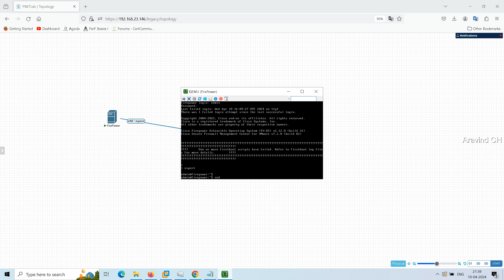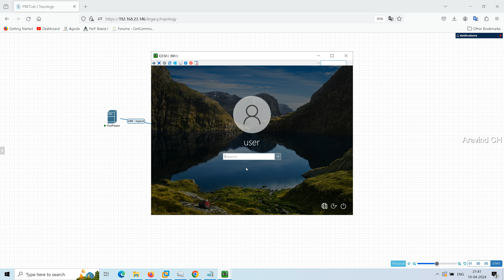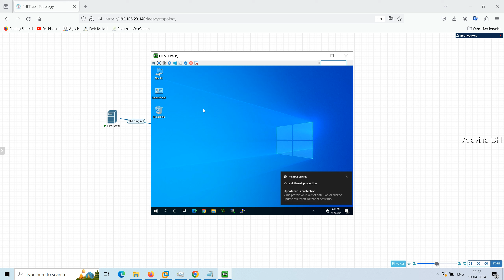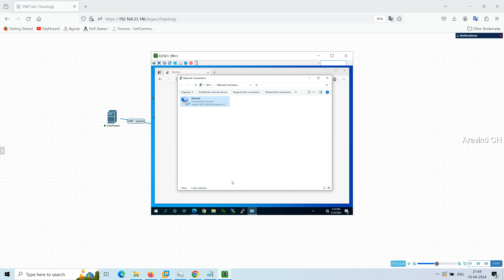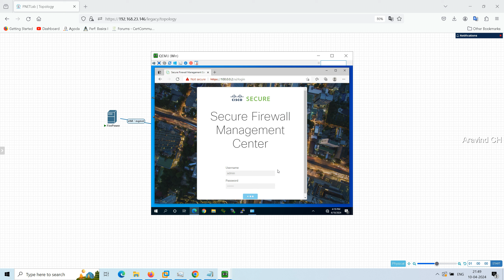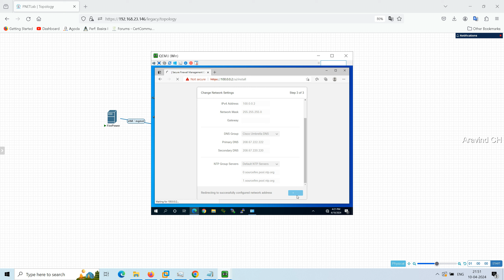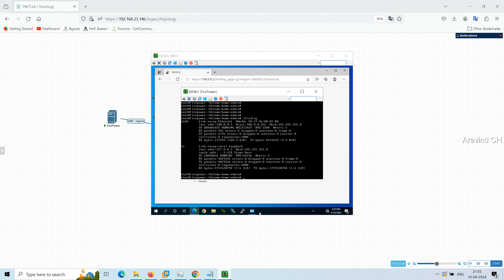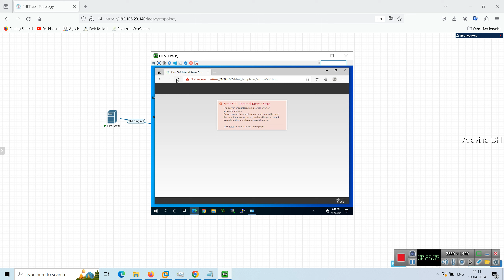Lab - 49 how to configure firewall management center appliance step by step config